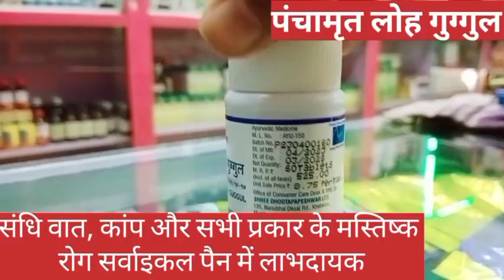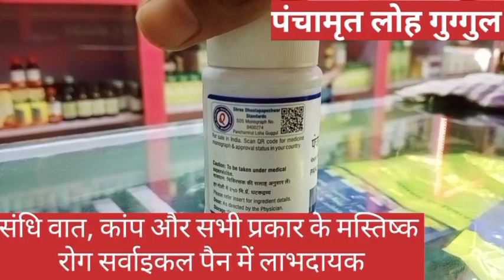पंचामृत लोह ग़ुग्गुल संधिवात और मस्तिष्क रोग में उपयोगी